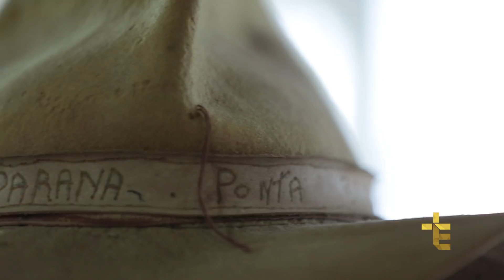Série: Tropeirismo | Episódio 1 | Casa Comum [CC]